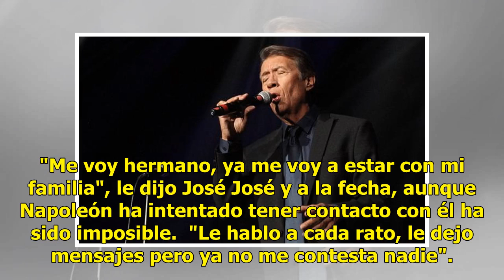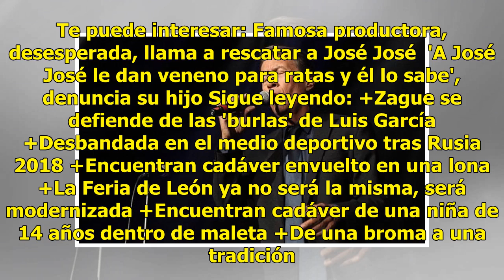Le dejo mensajes pero ya no me contesta nadie.- Napoleón, uno de los más cercanos amigos de José ...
Le dejo mensajes pero ya no me contesta nadie.- Napoleón, uno de los más cercanos amigos de José José

José María Napoleón es uno de los amigos cercanos de José José que tampoco ha podido tener contacto con el cantante. Napoleón recuerda que fue en diciembre del año pasado cuando por última vez recibió una llamada del intérprete de "El triste" en la que le explicaba que viajaría a Miami. "Me voy herm...